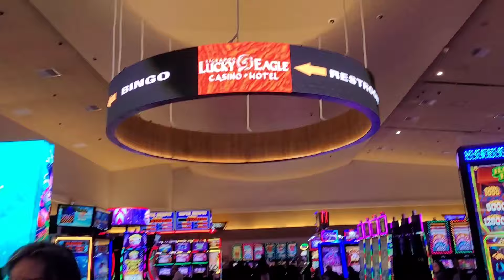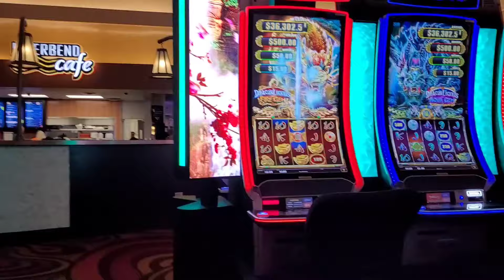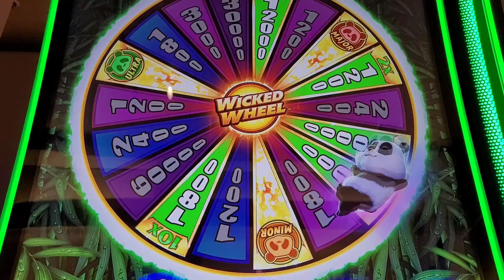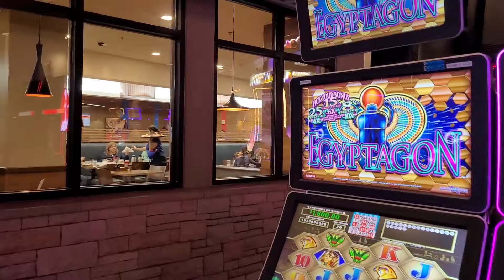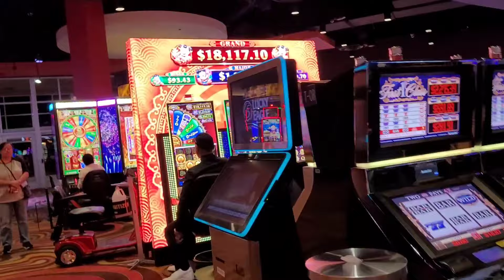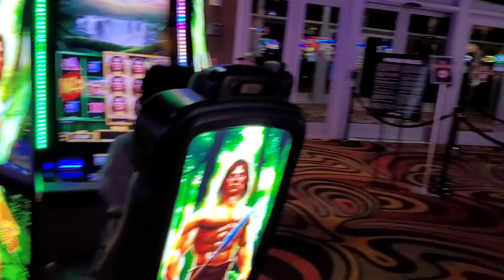Night Time Walking Tour Kickapoo Lucky Eagle Casino Eagle Pass Texas. Que Pasa Lounge and Panda.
After our special dinner at the Azul. Went and took you all on a walking tour of the Casino Lucky Eagle during the night compared to the morning. The Que Pasa Lounge was open and music going. Plus a peak at the Dancing Panda during one of the games we walked by. Enjoy.

0:00 Intro
2:58 Dancing Panda
5:07 Que Pasa Lounge